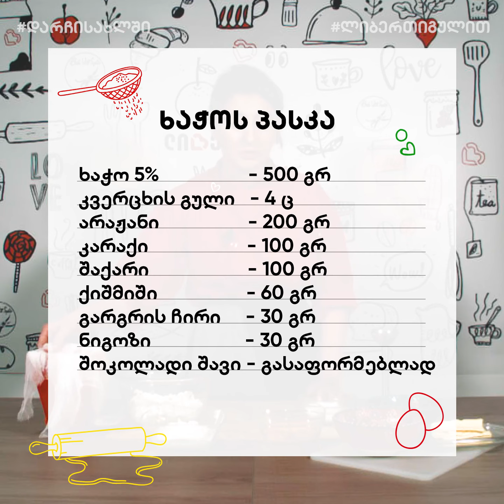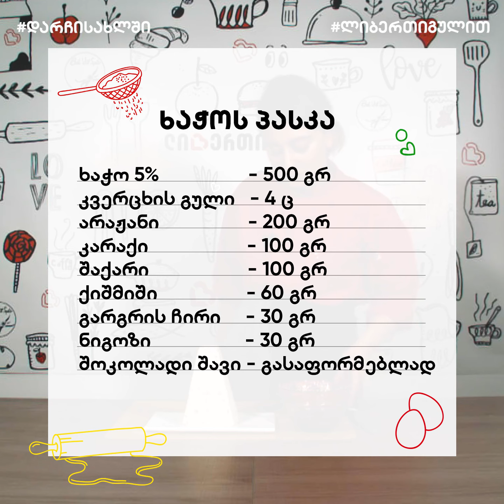ხაჭოს პასკის მომზადება myliberty--ისთვის